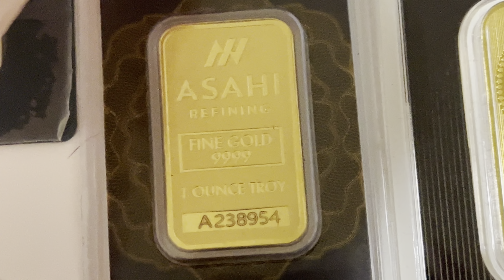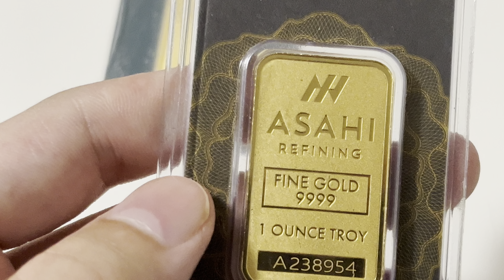Gold is gods currency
I talk about how gold is gods currency in this  video. Do you like gold? Do you like god?